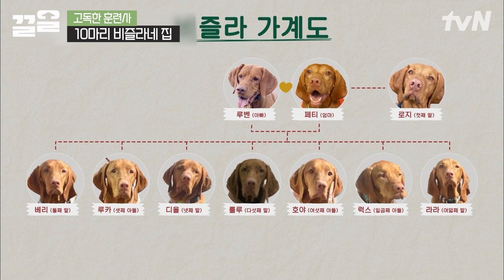[고독한훈련사] 펜션 앞에 묶어두면 멋있겠네요^^🤬 태어난 8마리의 강아지 중 단 한 마리도 분양 보내지 않은 이유